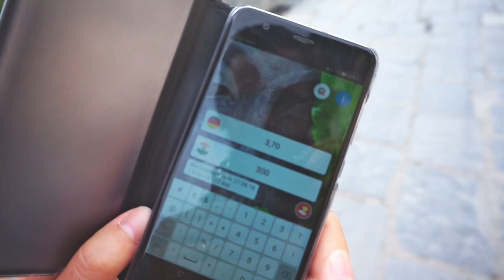Der weiße Palast in Udaipur - Indien 🇮🇳🏰